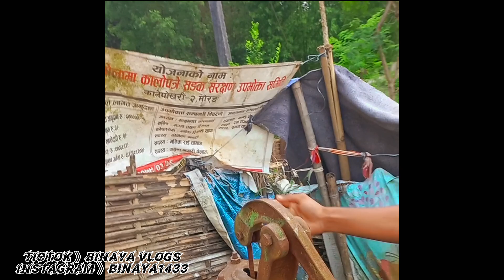litchi ,watermelon, mango,pineapple party..